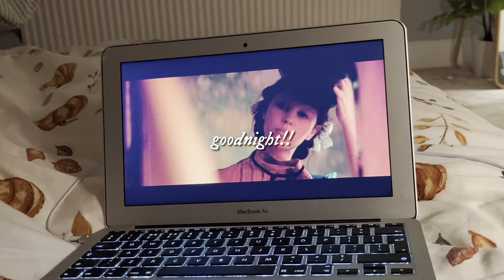halloween vlog 2022 🎃